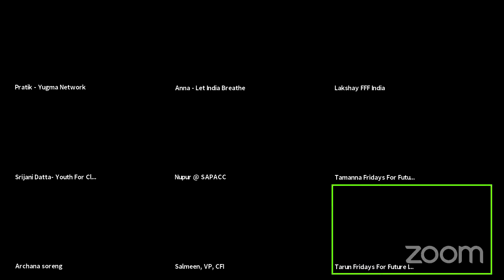Environmental dilutions in india and the way forward for climate movements